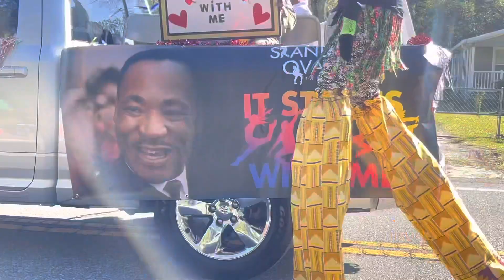Martin Luther King parade 2023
Hello we’re taking the kids to the Martin Luther King parade. Come with us and I pray you enjoy this  video.